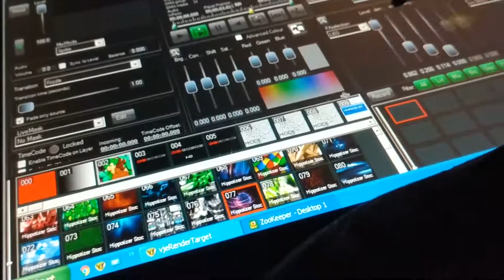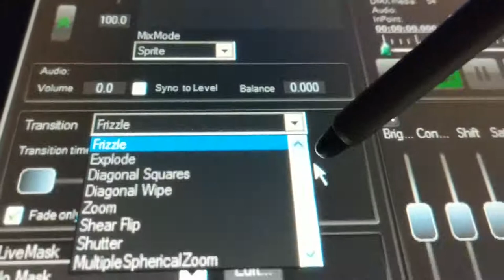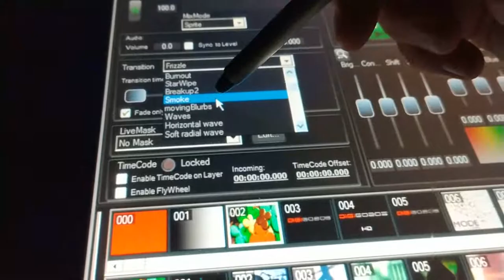Playing with Green Hippo Hippotimizer Realtime Visual Projection System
Playing with my insanely cool new 'video dj' toy. It's a Green Hippo Hippotimizer V3 Media Server, designed to drive multiple video projectors or large monitors for venues, trade shows or broadcasts.  The software allows mixing pre-recorded visual effects with live videos in multiplayers in real-time, with dozens of blending modes, hundreds of transitions and effects and maintaining a solid 60fps framerate.